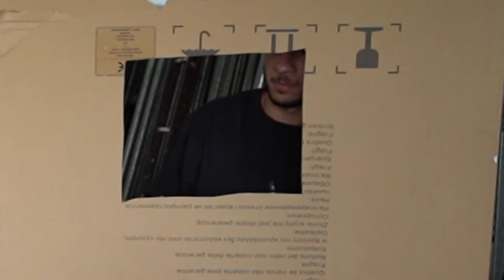FABRIQUER UN CHÂTEAU EN CARTON CHALLENGE !🏰 (forteresse diy )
Si tu aimes ce que je fais, alors:
1️⃣Laisse un pouce bleu 👍
Tu peux écouter mon son 📀

● MON MATÉRIEL ●

- MIcro: auna